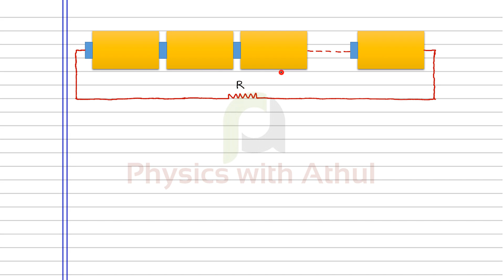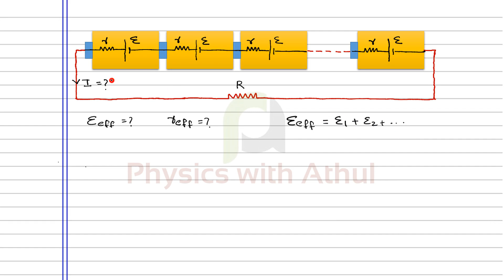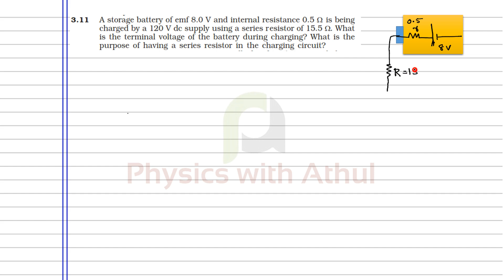Current Electricity Part 21 || Mixed grouping of cells